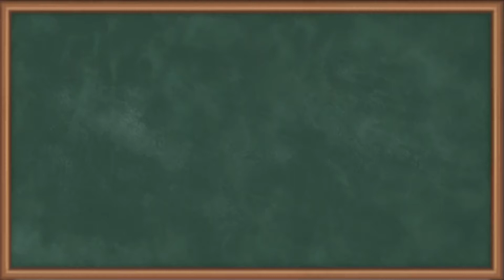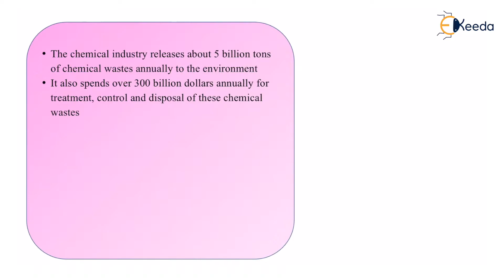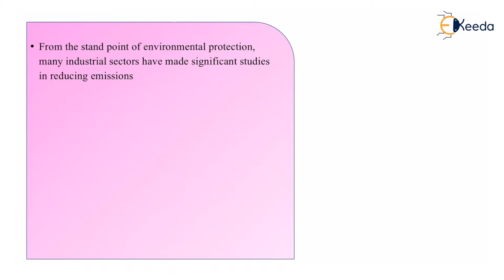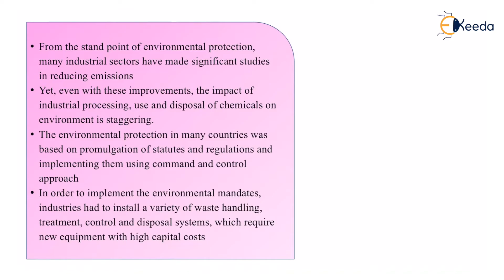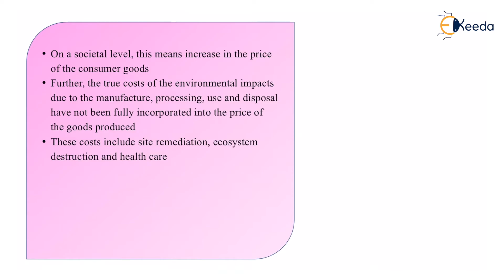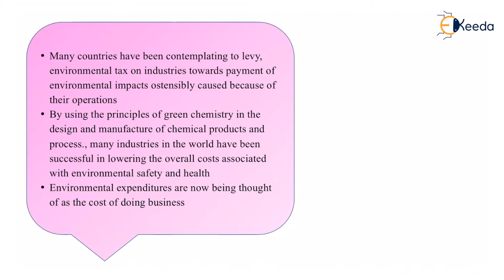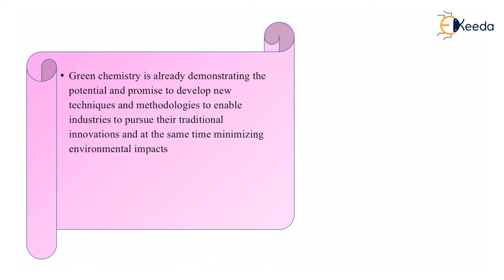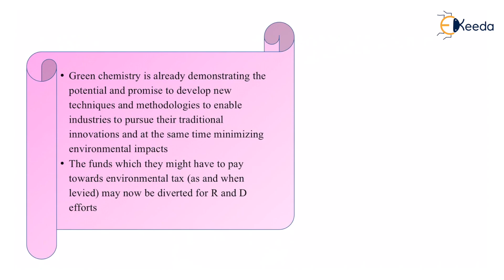Significance of Green Chemistry and Synthetic of Drugs